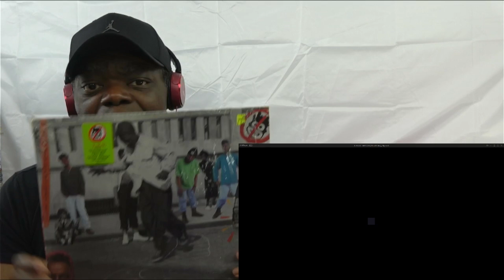MF DOOM is next level!!! | JJ DOOM - GUV’NOR (Official Video)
Urb’n Barz reaction video to MF DOOM | JJ DOOM - GUV’NOR (Official Video)

Please remember to like and subscribe and to share Urb’n Barz with all your friends and let me know what songs and artists from the Punjabi rap, hip hop, drill and urban scene you wish me to react to.

Urb’n Barz - Is the forum and channel for lovers of old school and new school hip hop and rap around the world to come together.